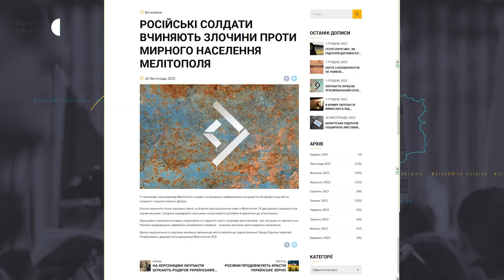Щонайменше у трьох місцях тимчасово окупованого Мелітополя катують людей — Федоров | Новини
Мелітополь може стати новою Бучею, про це йдеться на сайті Центру національного спротиву. Цю інформацію підтверджує і міський голова міста Іван Федоров.